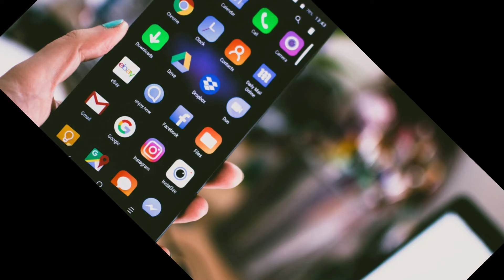ఇంట్లో ఉప్పు డబ్బాకు మూత బిగిస్తే ఏమవుతుంది | Health Index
ఇంట్లో ఉప్పు డబ్బాకు మూత బిగిస్తే ఏమవుతుంది

Health is Wealth. If we have good health and Life Style, we can live in a happy feel. Now a days health problems increase due to bad life style, less sleep, pollution, processed food, tensions etc. Cancer, Diabetes, High Blood Pressure, Heart problem patients are increasing world wide. Health Index Channel is here for you to say what is good and what is bad for our health. It will give you exact cause details of every health problem and also it gives you what remedies you should follow easily. Thank for your support.

ఆరోగ్యమే మహాభాగ్యం. మనం ఆరోగ్యకరంగా ఉంటూ, చక్కటి మనుగడ సాగిస్తూ ఉంటే, మనం హాయిగా జీవించగలం. ఈ రోజుల్లో ఆరోగ్య సమస్యలు ఎక్కువవుతున్నాయి. పద్ధతి లేని లైఫ్ స్టైల్, నిద్ర లేమి, కాలుష్యం, పోషకాలు లేని ప్రాసెస్డ్ ఆహారం, టెన్షన్లు, ఒత్తిళ్లు ఆరోగ్యాన్ని పాడుచేస్తున్నాయి. కాన్సర్, డయాబెటిస్, హైబీపీ, గుండె సంబంధిత సమస్యలతో బాధపడేవారి సంఖ్య ప్రపంచవ్యాప్తంగా పెరుగుతోంది. హెల్త్ ఇండెక్స్ ఛానెల్ ద్వారా మన ఆరోగ్యానికి ఏది మంచిదో, ఏది కాదో తెలుసుకోవచ్చు. ప్రతీ అనారోగ్య సమస్యకూ సరైన కారణం చెబుతూ, ఏం చేస్తే ఆ సమస్య నుంచీ బయటపడవచ్చో ఈ ఛానెల్ వివరిస్తుంది. మీ సహకారానికి ధన్యవాదాలు.